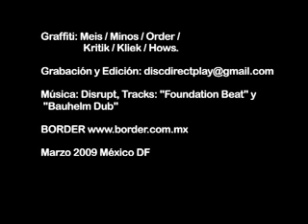VEW CREW: Meis, Minos, Order, Kritik, Kilk y Hous.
Marzo 2009. Graffiti. Pinta en vivo. Border. Arte urbano. Vew Crew.